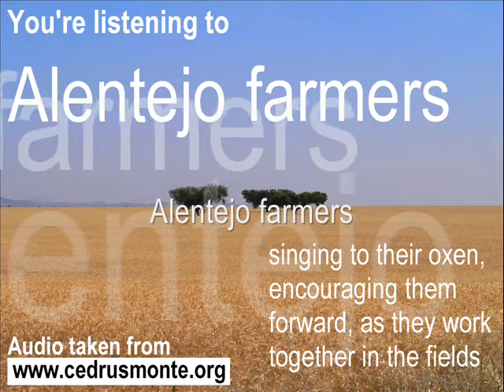Alentejo farmers singing to their oxen (Portugal)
Cedrus Monte compares the farmers' singing to the adhan, the call to prayer in islam. This is what he writes about it on his website: "Listen to a recording of farmers in the Alentejo [region, Portugal] singing to their oxen, encouraging them forward, as they work together in the fields - note the similarity to the Islamic call to prayer [...]. The Moors were in this part of Portugal for centuries."